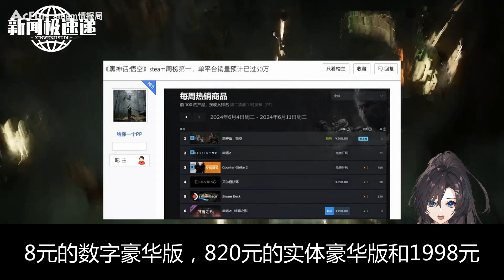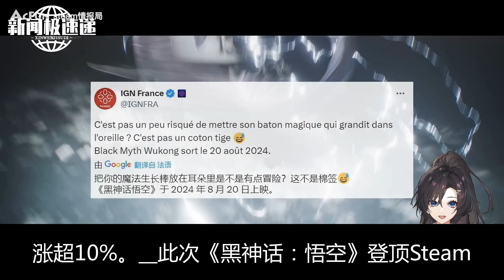_黑神话：悟空》登顶Steam全球热玩榜：在线玩家突破114万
_8月20日，国产游戏《黑神话：悟空》上午10时正式上线。截至发稿时，这款游戏在Steam平台的同时在线玩家突破114万，超越《CS2》登顶Steam热玩榜。 _《黑神话：悟空》的故事背景源于经典名著《西游记》，玩家将扮演一位“天命人”，为了探寻昔日传说的真相，踏上一条充满危险与惊奇的西游之路。_8月20日，澎湃新闻记者查询游戏科学官网显示，目前游戏共四个版本，分别是售价268元的数字标准版，328元的数字豪华版，820元的实体豪华版和1998元的实体收藏版，可以提前预购，不过实体版均已售罄。 _公开资料显示，《黑神话》的开发商游戏科学成立于2014年6月，其创始团队成员全部来自腾讯。在创业初期，游戏科学曾获得来自英雄互娱的投资。据天眼查信息，目前游戏科学的实控人为冯骥，持股比例38.76%；第二大股东为深圳市游科互动企业管理中心，持股比例27.36%，实控人同为冯骥，这也意味着冯骥作为游戏初创团队，持有超过66%的股份。除此之外，英雄互娱通过旗下天津英雄金控科技有限公司持有19%股份；腾讯通过旗下子公司持有5%股份。值得注意的是，华谊兄弟持有5.7%英雄游戏的股权，20日华谊兄弟一度涨超10%。_

        _此次《黑神话：悟空》登顶Steam全球热玩榜，突破114万在线玩家，证明国产游戏在国际平台上的竞争力和市场认可度在不断增强。这也表明，游戏科学作为新兴的游戏开发商，不仅能够在国内取得成功，还能够在国际上颠覆传统，创造新的成功案例。值得注意的是，这次华谊兄弟股价涨超10%，这可能与《黑神话》成功登顶Steam全球热玩榜有关。_